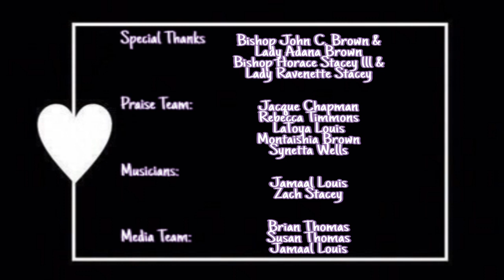Change Your Thoughts And It Will Change You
Bishop John C. Brown